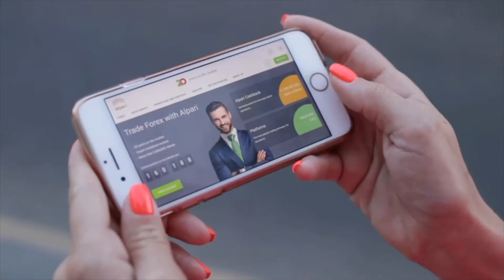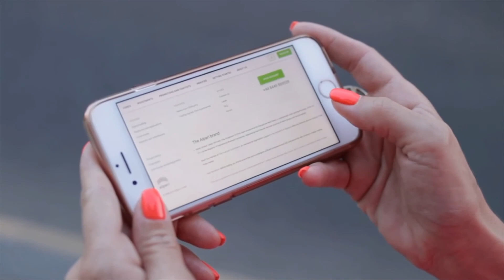Covid-19: confira o cenário mundial